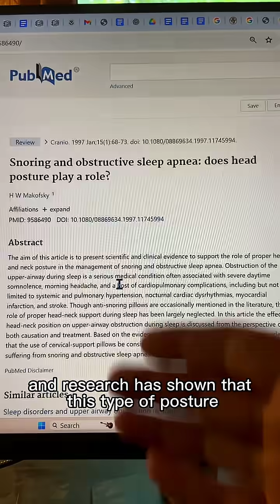STOP This! It Worsens Sleep Apnea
What you’re doing right now is making your sleep apnea and snoring worse 📱 (Tap @apneareset to get the breathing protocol for better sleep as soon as tonight)

I’m talking about forward head posture — the thing we all do when staring at a phone.

Here’s why it matters 👇

That posture shifts the angle of your neck.

Research shows it actually makes your airway narrower.

Narrower airway = faster breathing, like trying to suck air through a straw.

And here’s the kicker:
Even though you’re not sleeping like that, the faster daytime breathing carries over → setting you up for worse apnea at night.

👉 The fix?
Practice a simple chin tuck:

Pull your chin back slightly

Keep a straight line along the back of your neck
(Also makes you realize if you need a shave 😂)